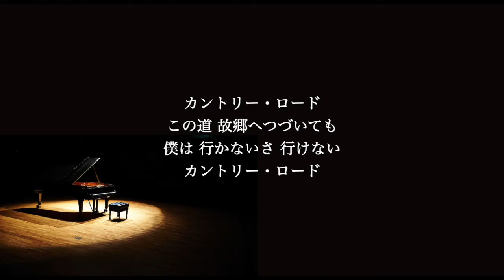【ピアノ伴奏カラオケ】カントリー・ロード / 本名陽子【男性キー】